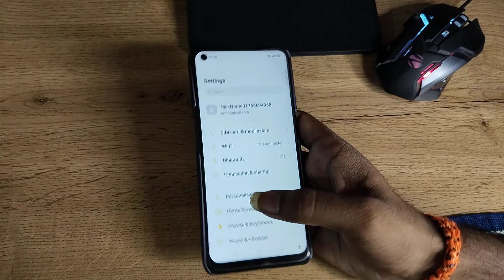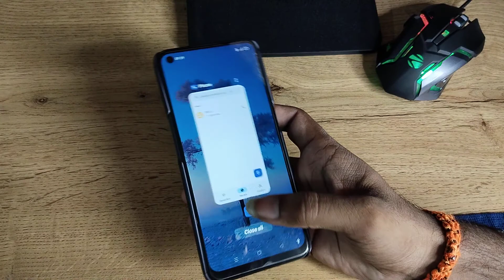how to off call recording in Realme narzo 30